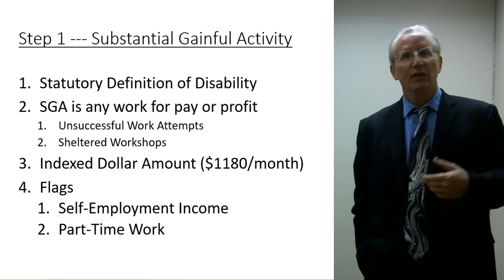Sequential Evaluation: Substantial Gainful Activity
Vincent Piazza from the Disability Law Center of Robert S. Piazza Jr. discusses the criteria for Substantial gainful activity, as part of Social Security's Sequential Evaluation process.